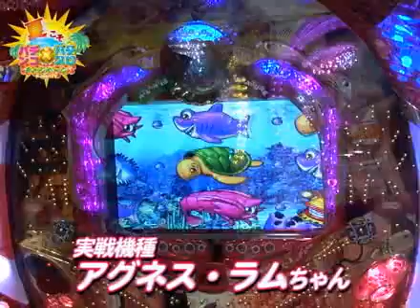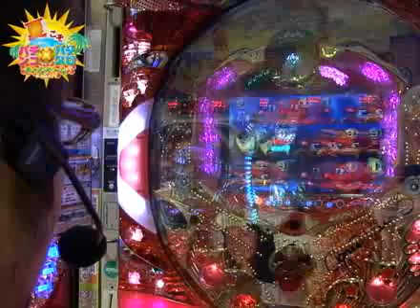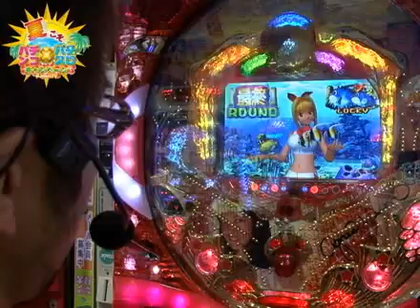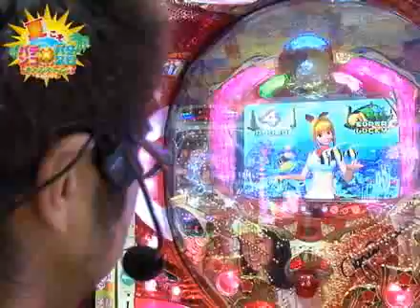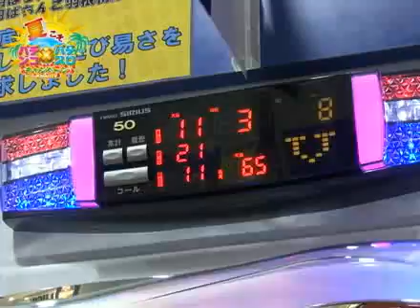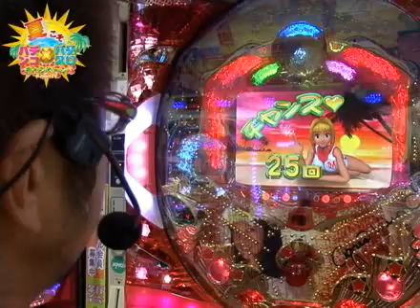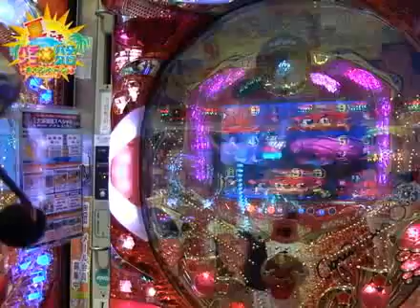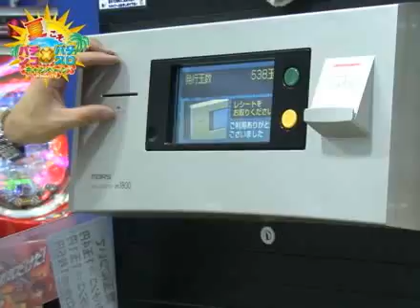閉店くん 特別企画「極上の海を探して」編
夏こそパチンコ・パチスロキャンペーン中と言うこともあり閉店くんパチンコver.を試みる閉店。
今回はパチンコ海シリーズの中から1機種を選択しての実戦！
果して極上の海を探し出す事ができるのか？